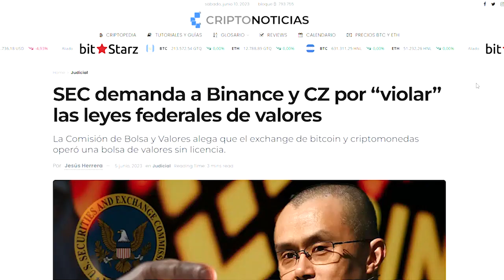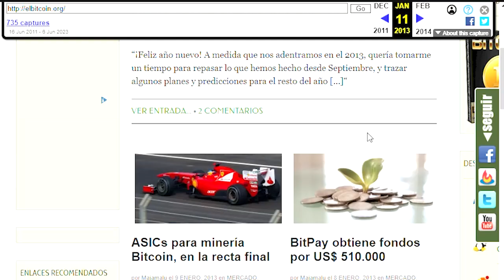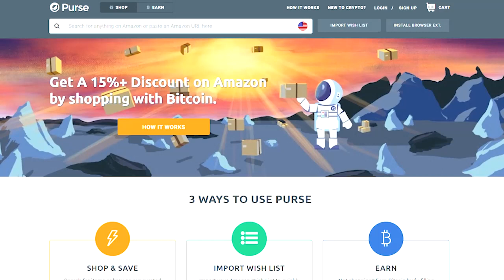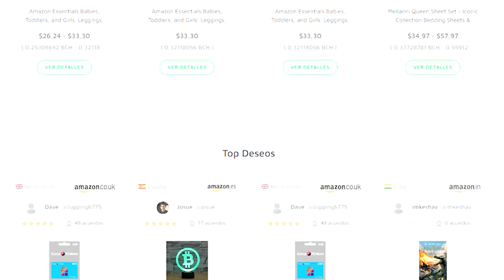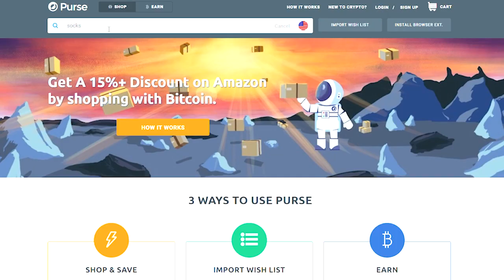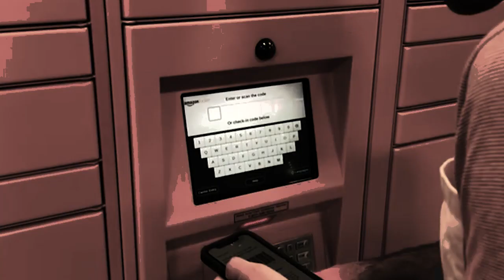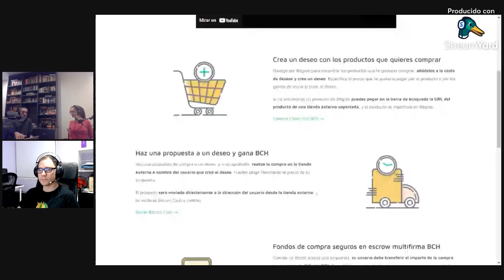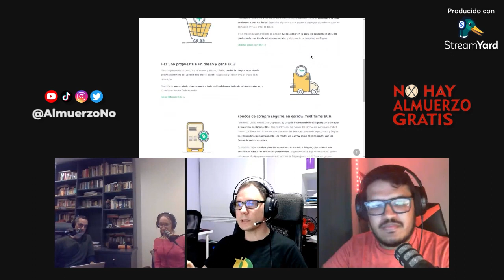162 | BITGREE: COMPRA CUALQUIER COSA con BCH (entrevistamos a su CREADOR)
Invitamos al creador de Bitgree a hablar sobre su plataforma, que integra BCH para permitirte comprar lo que quieras en las mayores tiendas online (aún si el vendedor solo acepta dinero local).

Bitgree NO es un servicio custodial, lo que significa que nunca pierdes el control de tu dinero.

¿En qué se diferencia Bitgree de Purse y otros sitios similares? ¿Por qué Bitcoin Cash? Josué nos responde estas preguntas y muchas más.

00:35 Presentación de Josué
02:45 Binance y Coinbase en problemas
05:53 Cómo y cuándo Josué descubrió Bitcoin
14:27 Cómo vivió el primer cisma de Bitcoinlandia
17:46 ¿Están los europeos demasiado cómodos con su moneda?
21:57 Qué es y cómo funciona Bitgree
32:14 Con qué plataformas funciona Bitgree
36:55 ¿El ocaso de las tarjetas de regalo prepagadas?
38:56 Monedero de Bitgree versus monedero externo
40:46 Nacimiento de Bitgree
43:03 Bitgree versus Purse
44:35 Por qué Bitgree acepta solo Bitcoin Cash (BCH)
46:57 Desafíos que tuvo que enfrentar
50:14 Adónde se usa más Bitgree
51:01 Roger Ver en Bitgree
54:38 Modelo de negocio de Bitgree
55:21 El camino de Bitgree y el mejor escenario a futuro
1:02:00 Amenazas para Bitgree
1:05:15 Por qué se llama Bitgree